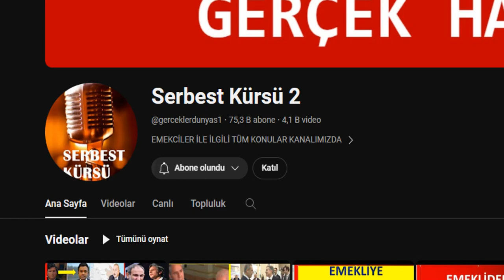ABD BAŞKAN ADAYI AZERBAYCANI KARABAĞLA TEHDİTE ETTİ O VAHŞETİN HESABINI SORACAĞIM DEDİ